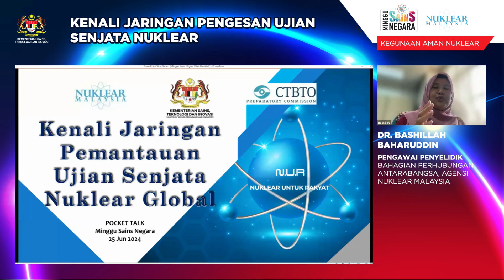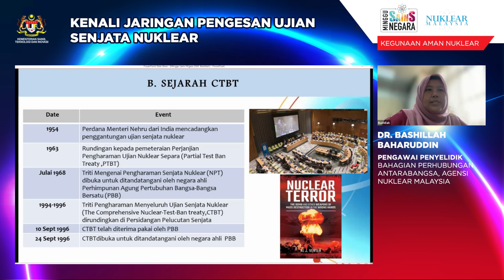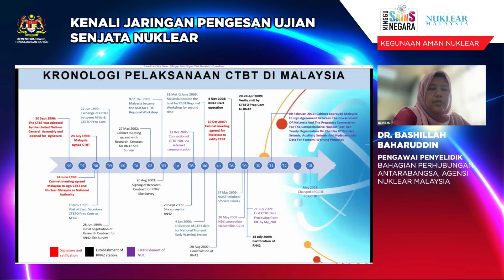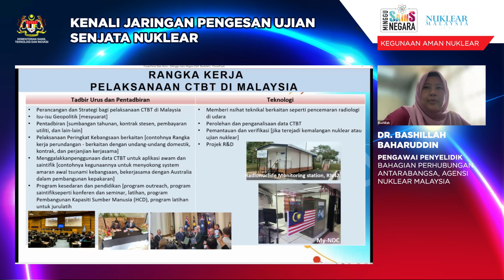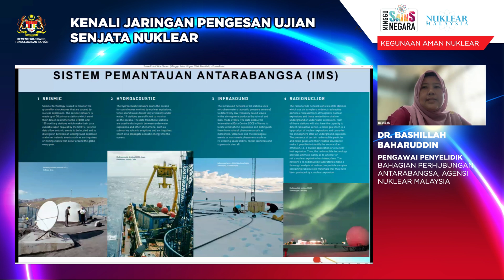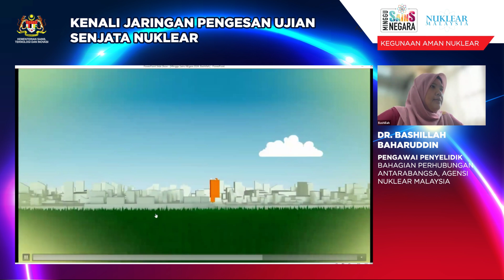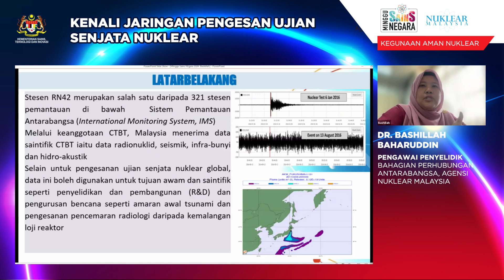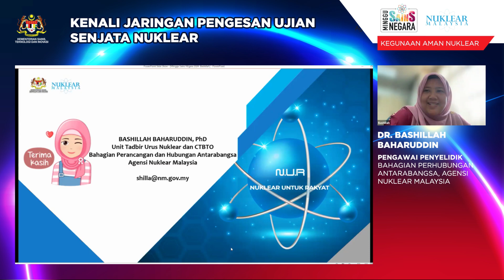POCKET TALK - Kenali Pengesan Ujian Senjata Nuklear